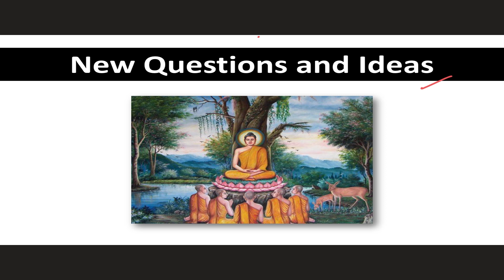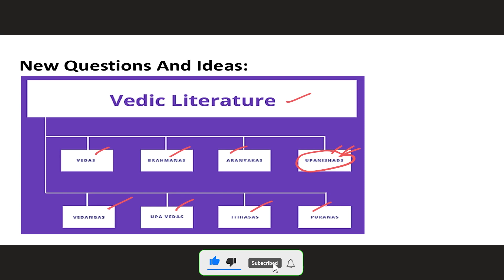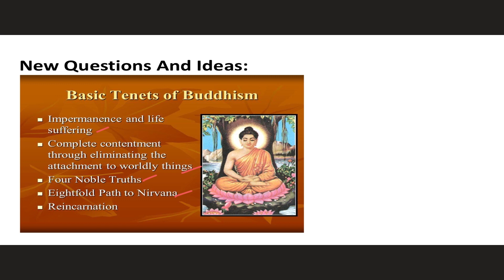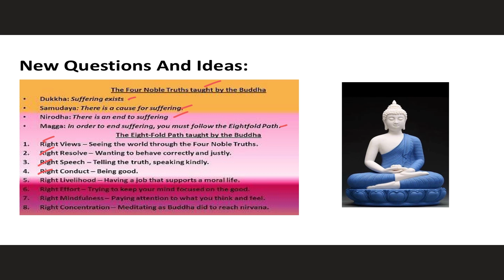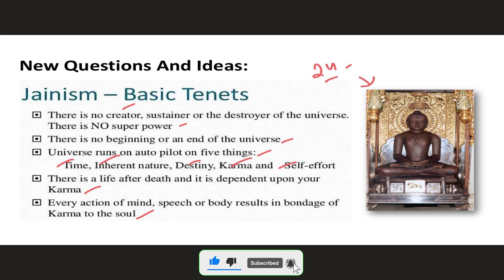New Questions and Ideas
In this lecture Series of ‘NCERT’s At a Glance’, We Shall discuss about the topic “New Questions and Ideas” from the Geography Subject. And try to Understand Few important things about New Questions and Ideas.

2thepoint Covers UPSC Civils Preparation Videos, Indian Economy, International Relations, Indian Polity, Geography, Indian Art and Culture UPSC Videos, Civil Service Preparation Strategy.